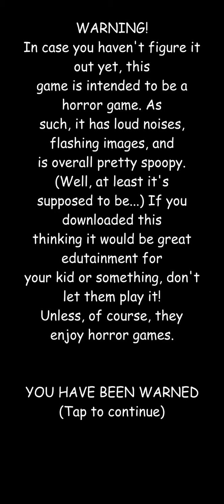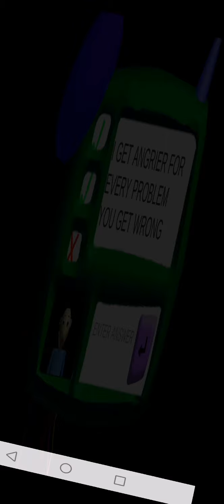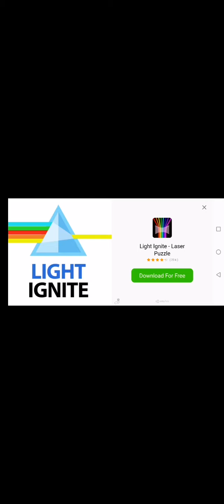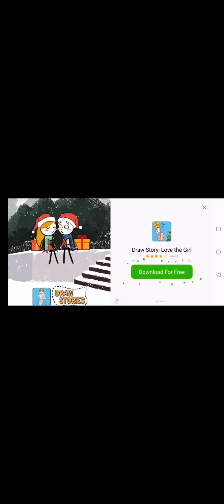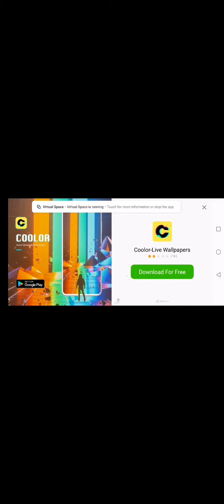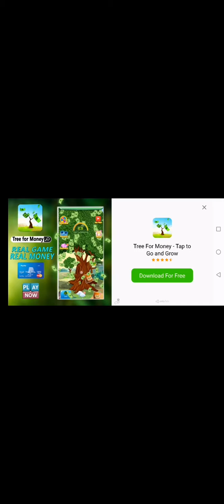Free dislike video a ripoff version